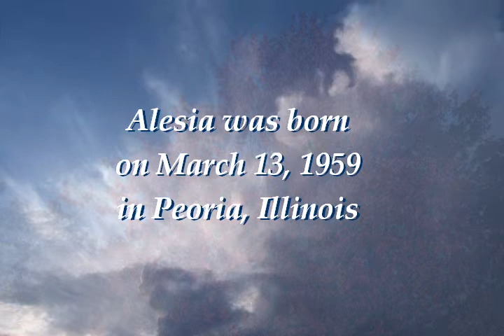Conover1012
Please take a moment to watch Alesia's Video Tribute, which is a wonderful collection of photos presented by her family.